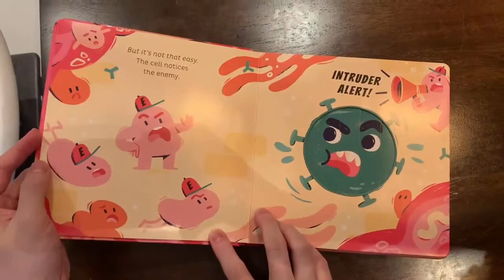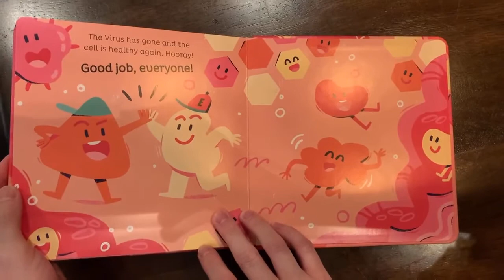Stop that Virus!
Intruder alert! Follow a virus as it tries to attack a body and meet the team of cells, enzymes, and antibodies that that work together to fight back and defeat the enemy germ. Enzymes, enter! Antibodies, attack! Turn the pages to change the scenes and stop that sneaky virus. ​With bright, bold artwork and simple text, this large venetian blinds format board book is perfect for introducing children to the concept of immunology. This can't be more timely to educate our children on the ongoing covid situation.

"Stop that Virus" available on: savvymamasg.com

* HAPPY READING! *